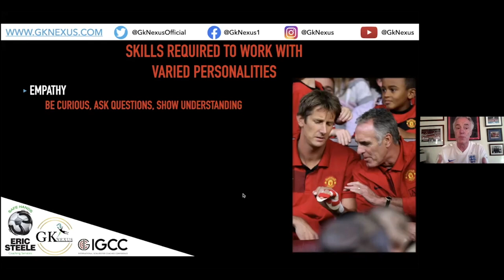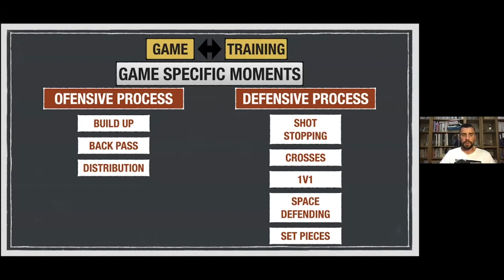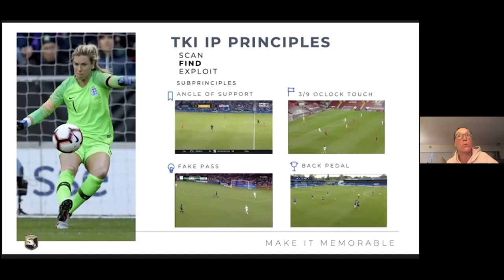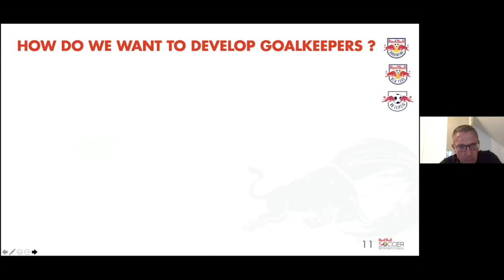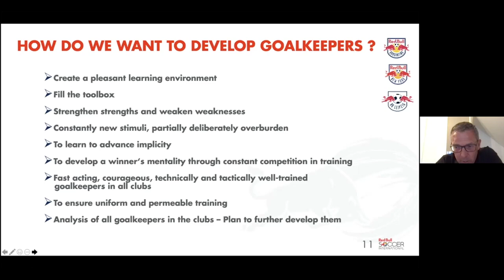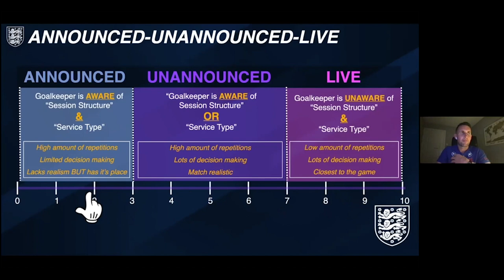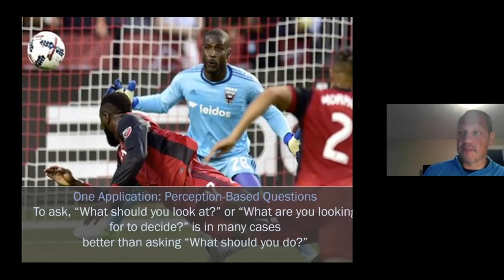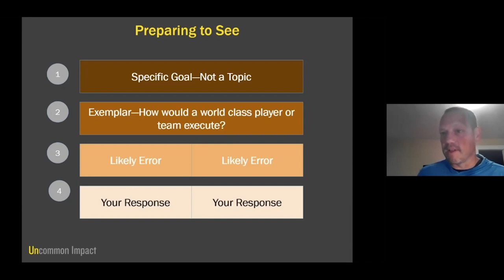Virtual IGCC21 Weekend 2 - Goalkeeper Coaching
Here's a recap of Weekend 2 of the Virtual 2021 International Goalkeeper Coaches Conference. The presenters include former Manchester United Goalkeeper Coach Eric Steele, SL Benfica Goalkeeper Coach Fernando Ferriera, Head of Goalkeeping at the FA Tim Dittmer, Jillian Loyden Owner of The Keeper Institute, Thomas Schlieck and Author Doug Lemov.